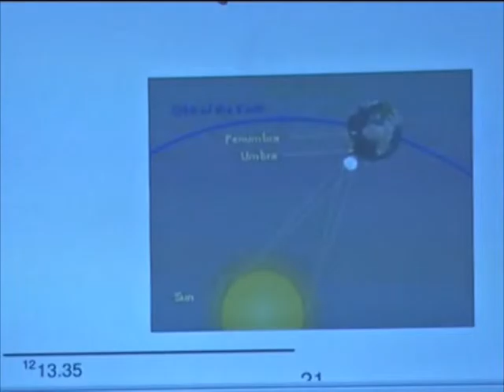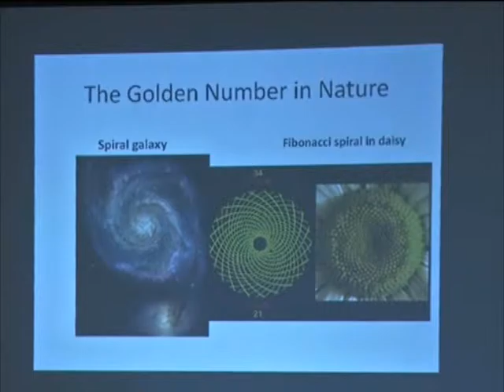The Dalai Lama attends seminar on ancient philosophy, modern science in India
Tibetan spiritual leader, the 14th Dalai Lama attends a seminar on 'Interactive Query in the Field of Ancient Indian Philosophy and Modern Science' in India's northern hilltown of Dharamsala.